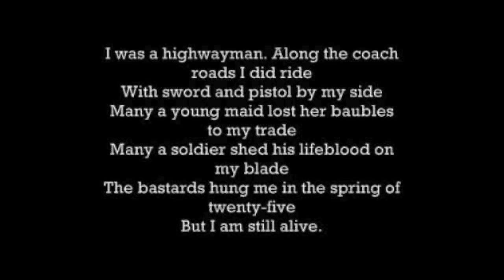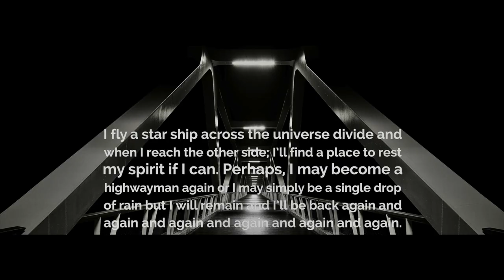Ro Morawsun - COVER - Highwayman - Willie Nelson - Kris Kristofferson - Waylon Jennings -Johnny Cash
Thank you for listening to this song singing Highwayman.

LYRICS - Willie Nelson, Kris Kristofferson, Waylon Jennings, Johnny Cash

I was a highwayman. Along the coach roads I did ride
With sword and pistol by my side
Many a young maid lost her baubles to my trade
Many a soldier shed his lifeblood on my blade
The bastards hung me in the spring of twenty-five
But I am still alive.

I was a sailor I was born upon the tide
And with the sea I did abide.
I sailed a schooner round the Horn to Mexico
I went aloft and furled the mainsail in a blow
And when the yards broke off they said that I got killed
But I am living still.

I was a dam builder across the river deep and wide
Where steel and water did collide
A place called Boulder on the wild Colorado
I slipped and fell into the wet concrete below
They buried me in that great tomb that knows no sound
But I am still around.I'll always be around.and around and around and

I fly a starship across the Universe divide
And when I reach the other side
I'll find a place to rest my spirit if I can
Perhaps I may become a highwayman again
Or I may simply be a single drop of rain
But I will remain
And I'll be back again, and again and again and again and again